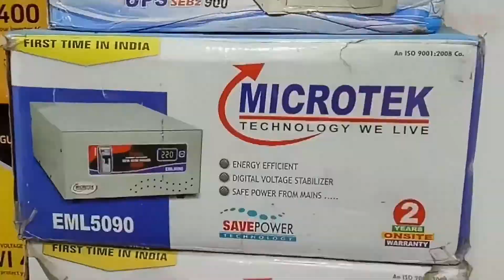Jimmy sales the most trusted electronic store chain Siwan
Jimmy sales the most trusted electronic store chain by present by Manjit Kumar